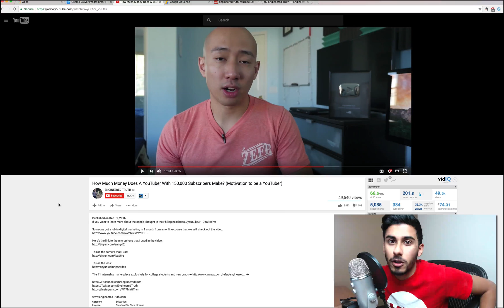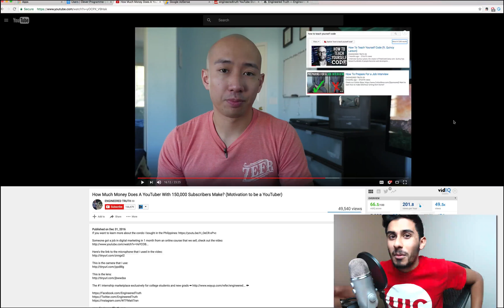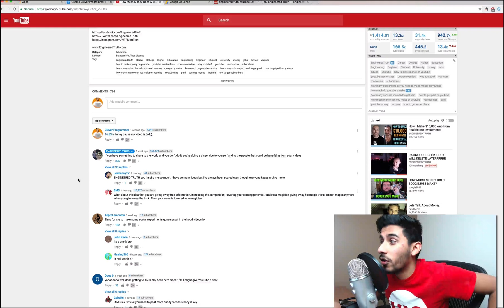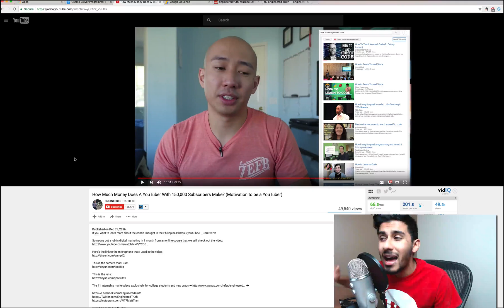Big Surprise with ENGINEERED TRUTH – 8K Subs!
Enroll for exercises, projects, solutions, tutorials, and courses...